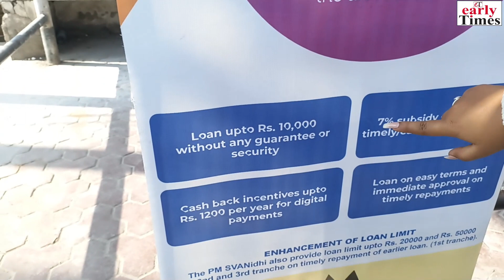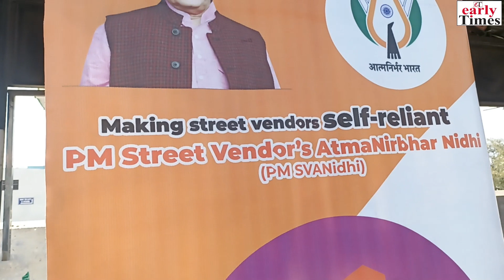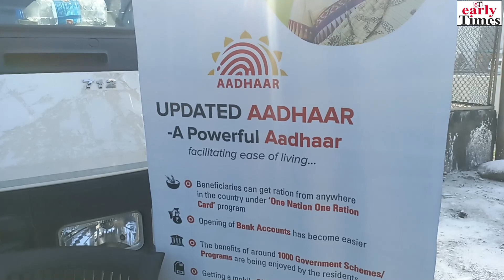The government will give you a loan of up to Rs 50,000 without any security.